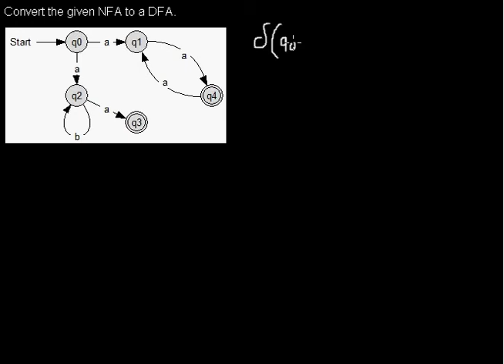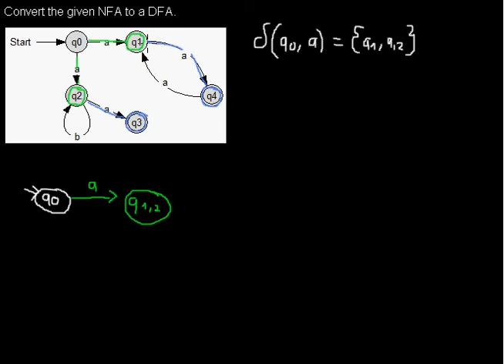Converting NFA into DFA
How to convert a NFA to a DFA that accepts the same language.

References:
Socher, Rolf: Theoretische Grundlagen der Informatik. 3. Aufl. München : Fachbuchverl. Leipzig im Carl-Hanser-Verl., 2008 (Lehrbücher zur Informatik). -- ISBN 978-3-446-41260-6, p. 33 f.
Hopcroft, John E. ; Motwani, Rajeev ; Ullman, Jeffrey D.: Einführung in die Automatentheorie, formale Sprachen und Komplexitätstheorie. 2. Aufl. München [u.a.] : Pearson Studium, 2002 (Informatik). -- ISBN 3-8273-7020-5, p. 88 ff.